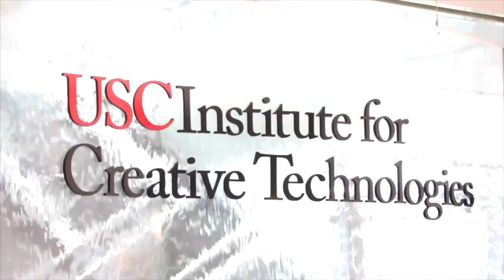About the USC Center for Body Computing (short)